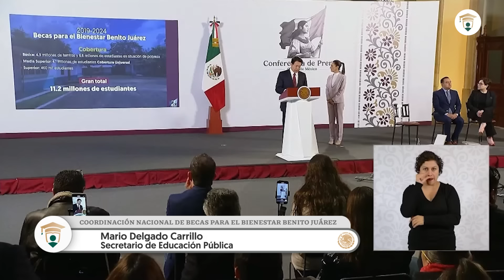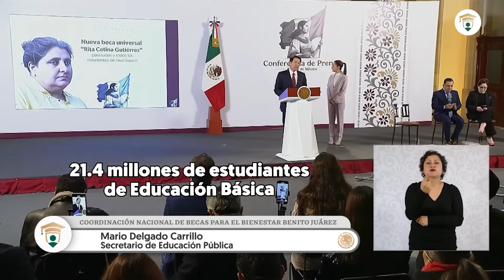Anuncia SEP nueva Beca Universal “Rita Cetina Gutiérrez” para estudiantes de EducaciónBásica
La Nueva BecaUniversal "Rita Cetina Gutiérrez" beneficiará a 21.4 millones de niñas, niños y adolescentes que cursen el preescolar, primaria y secundaria, de manera progresiva durante el gobierno de nuestra presidenta @ClaudiaSheinbaumP.